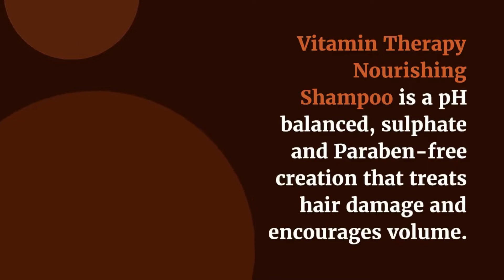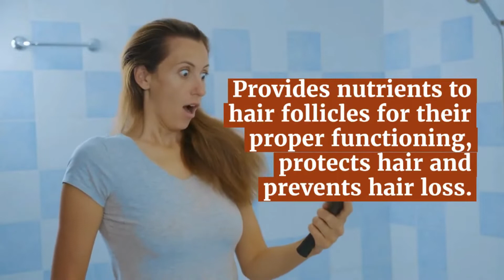Vitamin Therapy Anti dandruff nourishing Shampoo | Netsurf | Netsurf Network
Hi Friends, Welcome to our You tube Channel Empowered Netsurf Network is about Shorts, Health & Care, Beauty Care, lifestyle, Beauty Care, Personal Care, Home Care, Biofit 👌👌

इस वीडियो को लास्ट तक जरूर देखें.

My Whatsapp Mob. No.: 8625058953

WhatsApp me to join netsurf whatsapp mo.no. 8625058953

My Netsurf ID 👉 CHAM0145

About  NETSURF:

welcome to my  Empowered Netsurf Network YouTube channel.Its all about letest netsurf product video, netsurf business plan, netsurf MLM video and netsurf product result.